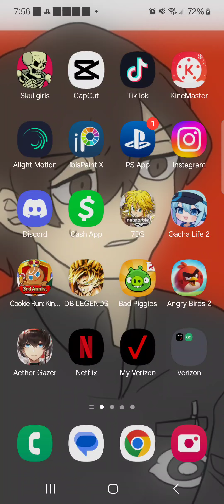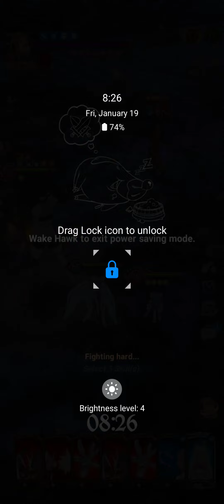dragon ball friends being dumb